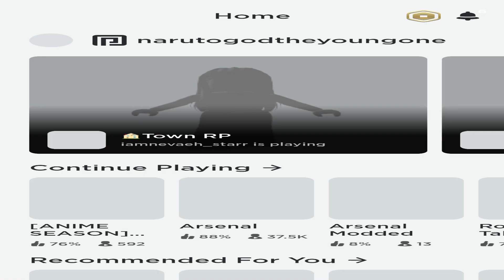February 5, 2021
Shoot out gameplay